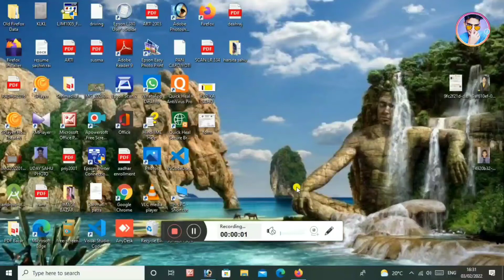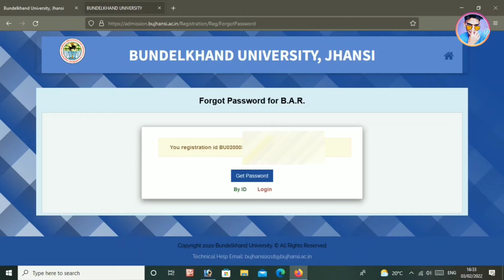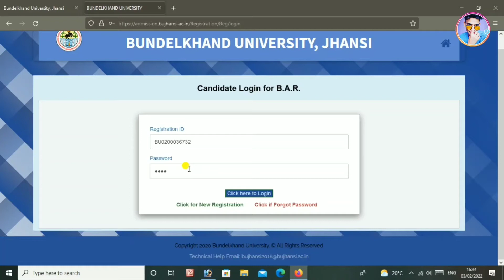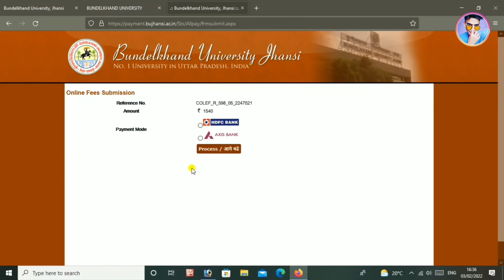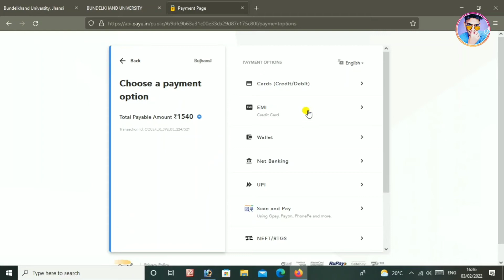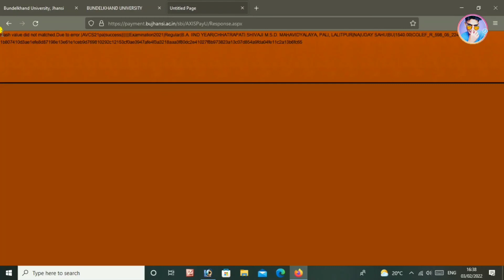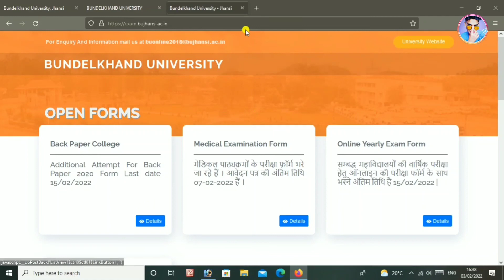Bundelkhand university exam form filling 2022|| bu exam form kaise bhare pariksha form bu jhansi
दोस्तों अगर आपको कोई प्रॉब्लम आती है या आपको कोई क्वेश्चन करना है मुझसे तो आप मेरी इंस्टाग्राम आईडी पर मुझे फॉलो कर सकते हैं और वहां पर आप मुझे डीएम करके मैसेज कर सकते हैं और कॉल भी कर सकते है।💐💐😊☺️

हेलो 💐😊फ्रेंड्स टेक्नो दे मैं आप सभी का बहुत-बहुत स्वागत है दोस्तों आज की इस वीडियो में आप जानने वाले हैं कि आप कैसे बुंदेलखंड यूनिवर्सिटी झांसी का जो एग्जाम फॉर्म 2022 है उसे कैसे भर सकते हैं अपने मोबाइल से या अपने कंप्यूटर से किसी का भी आप भर सकते हैं परीक्षा फॉर्म तो इस वीडियो में इसके बारे में डिटेल्स में मैंने आपको बताया है तो इस वीडियो को आप पूरा जरूर देखें और स्टेप बाय स्टेप देखें ताकि आपको कोई संदे ना रहे तो आपको इस वीडियो को लाइक जरुर कर देना है और अपने दोस्तों के साथ शेयर भी करना है ताकि उनकी भी जो प्रॉब्लम्स हो या उनको भी अगर अपना फॉर्म भरना हो तो है भर सके वरना सीख सकें।